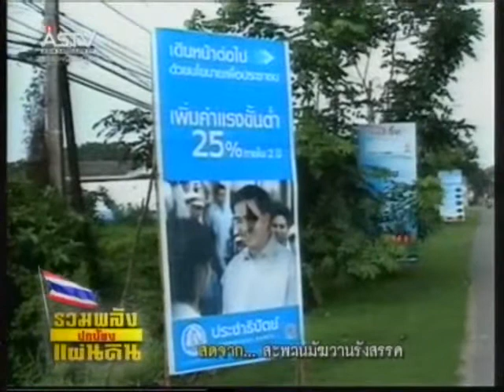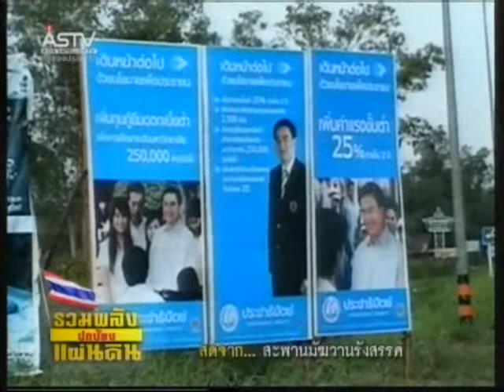140554 12 30น เลือกตั้งจันทบุรีส่อเค้าเดือด หลังป้ายหาเสียงเริ่มถูกทำลาย